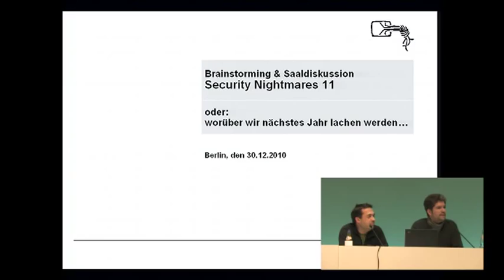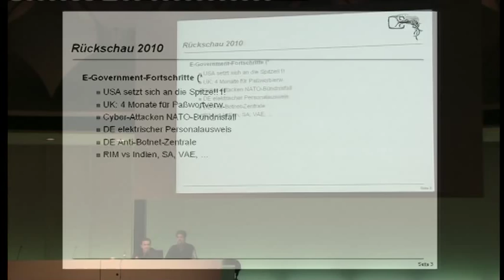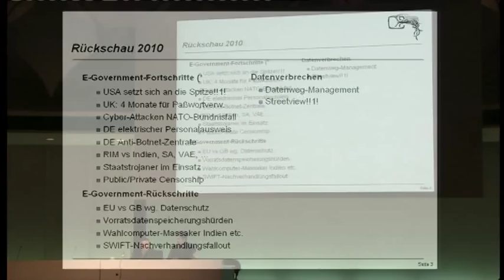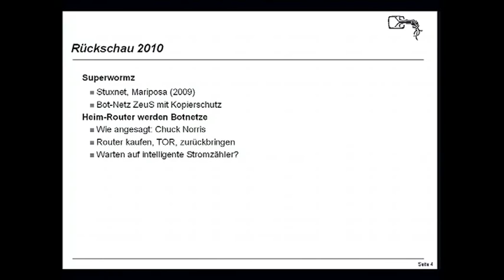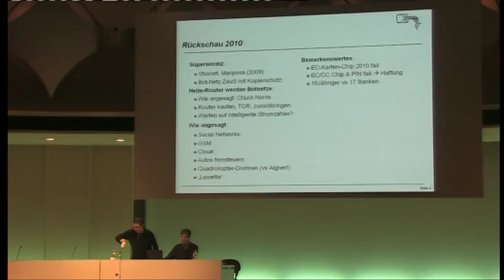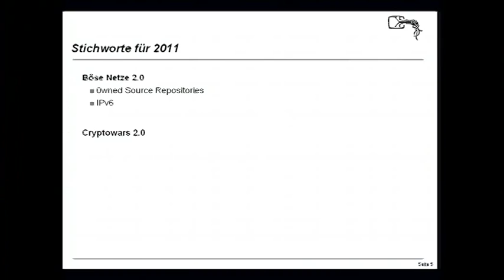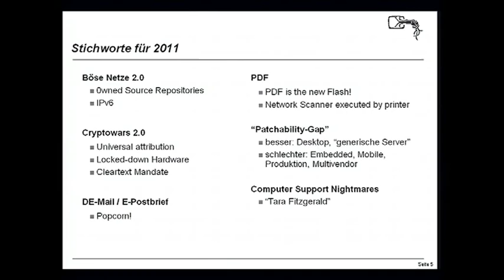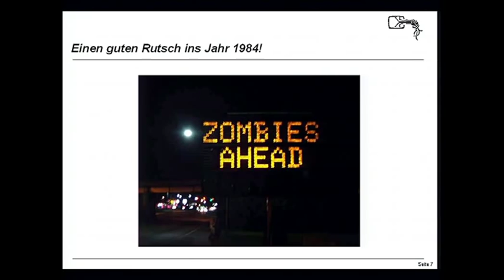[27C3] (de) Security Nightmares